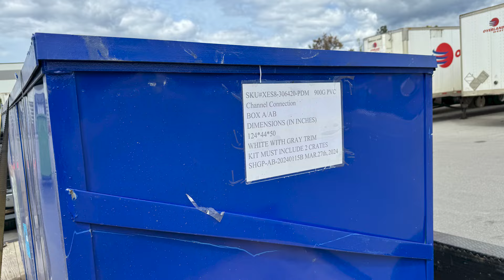DIY Novice Dozer Operator Does Shop Ground Prep w/Vintage John Deere 440 - & Old Ferguson Tractor.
Oldie running oldies. Prepping the ground for the new farm equipment shelter.